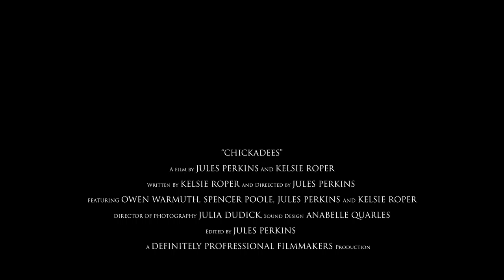Chickadees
Four childhood friends meet in the woods to carry out the last wishes of an old friend.

Created by Jules Perkins at University of North Carolina at Chapel Hill in 2017 as part of Campus MovieFest, the world’s largest student film festival.

Cast & Crew:
Anabelle Quarles – Production Assistant
Kelsie Roper – Actor, Writer, Producer
Owen Warmuth – Actor
Julia Dudick – Director of Photography, Camera Operator
Jules Perkins – Captain, Actor, Producer, Director, Editor
Spencer Poole – Actor